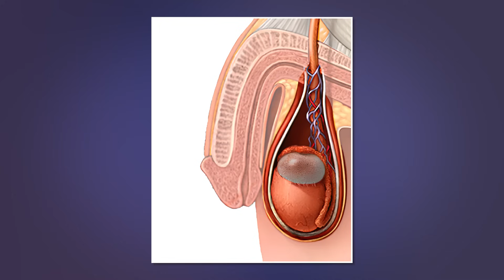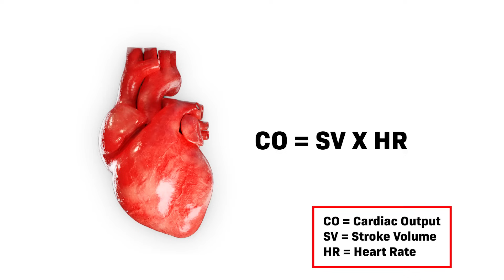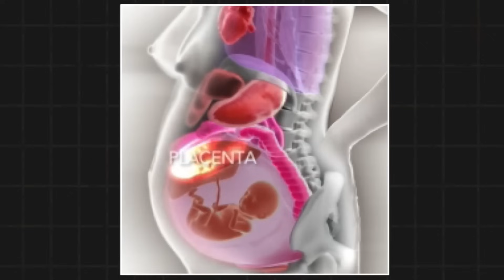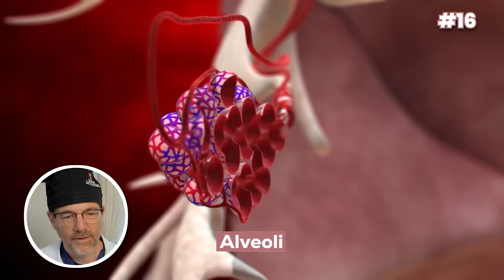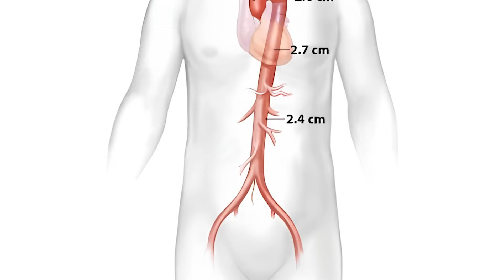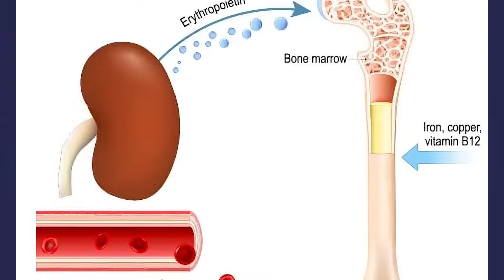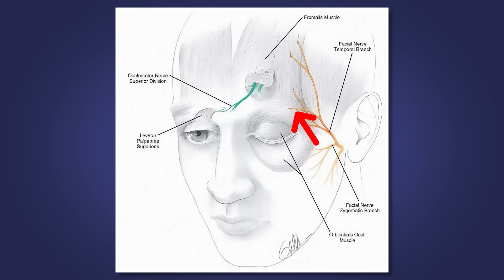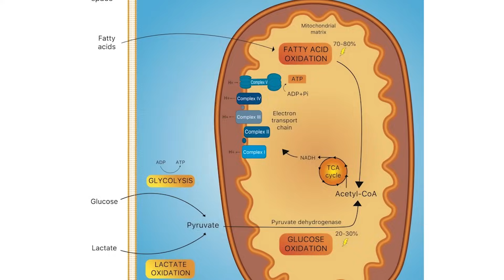Do You Know These Incredible Facts About the Human Body? Surgeon Reacts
In this video, double board-certified plastic surgeon Dr. Michael Gartner reacts to a video that showcases incredible facts about human body.

United States